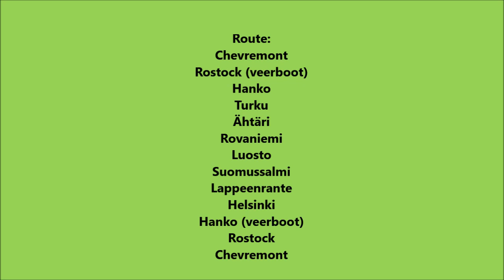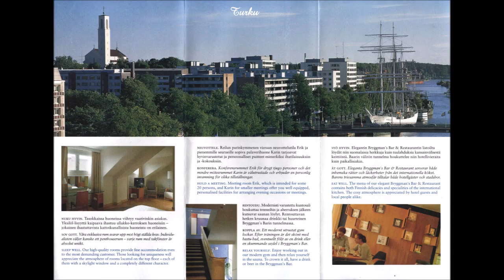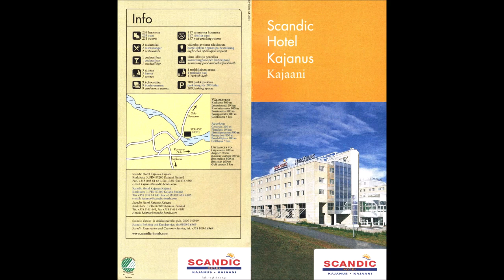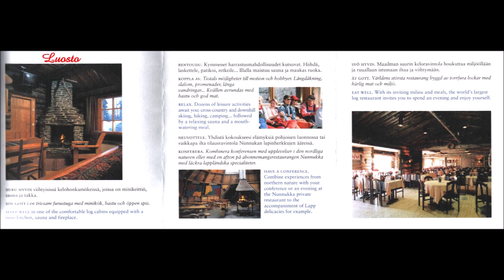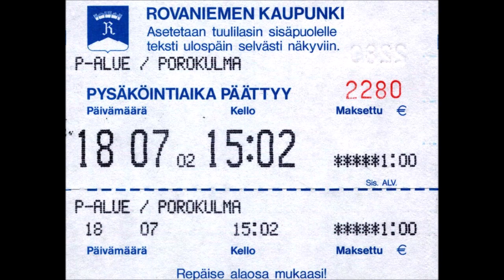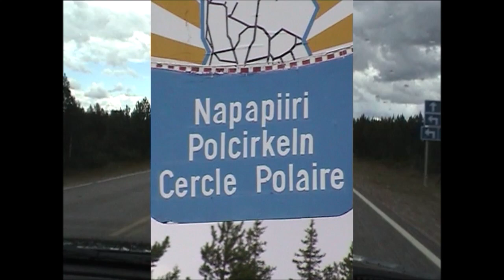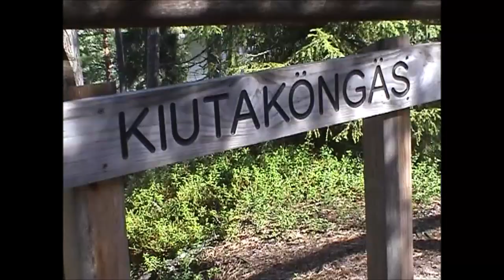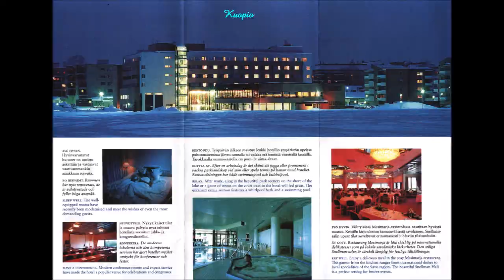Finland juli 2002 Deel 1 van 2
Reis met de auto van Chevremont naar Rostock, Hanko, Turku, Ähthäri, Kanjaani, Rovaniemi, Luosto, Lapland, Suomussalmi, Kuopio, Lappeenrante, Porvoo, Helsinki, Hanko, Rostco en Chevremont.